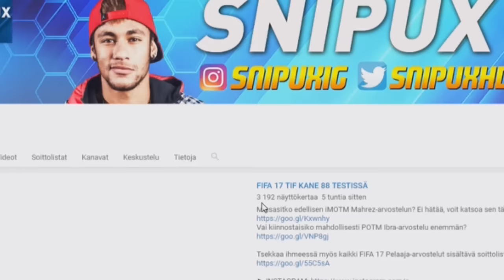HALPA RED BULL MARQUEE MATCHUPS!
Halpa ratkaisu uuteen Fifa 17 Marquee Matchups Squad Building Challengeen, jossa vastakkain mm. Red Bull Leipzig ja Hoffenheim

Voit osallistua giveawayihin jo pelkästään tilaamalla kanavan(josta saat 5 osallistumiskertaa), MUTTA jos haluat parantaa mahdollisuuksia saat lisäosallistumiskertoja mm. seuraamalla minua Twitterissä(5 osallistumiskertaa), tai katsomalla videoitani jotka olen syöttänyt sivulle(5 osallistumiskertaa/päivä), joilla voit tienata osallistumiskertoja joka päivä(videovalikoima uudistuu joka päivä). Sivusto arpoo automaattisesti sunnuntaina 5.2 kaksi(2) voittajaa, joihin otan yhteyttä sähköpostilla jonka olette syöttäneet sivustolle.

Tämmöstä tällä kertaa, muista jättää tykkäys ja tilata kanava jos tykkäsit :)